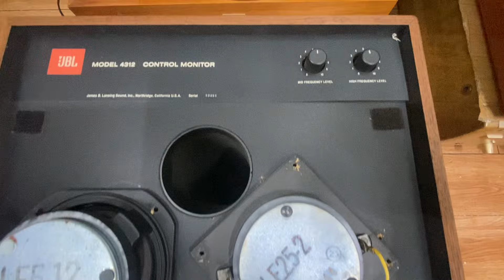Loa JBL 4312 Control Monitor zin đẹp, giá rất tốt. Gọi em Trí 0903.747.111.